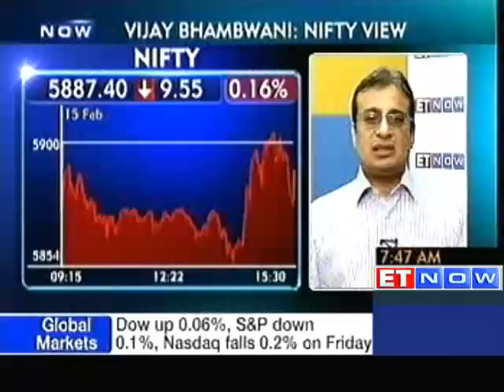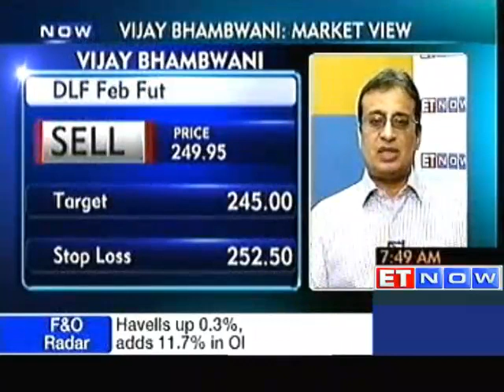Buy Jain Irrigation, Balrampur Chini : Vijay Bhambwani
For a quick look at the Day's top business and finance stories, tune into ET Now Youtube Channel. This show gives you a fast run through of top stories of the day. ET Now is a business news channel in India, owned and operated by the Times Group.